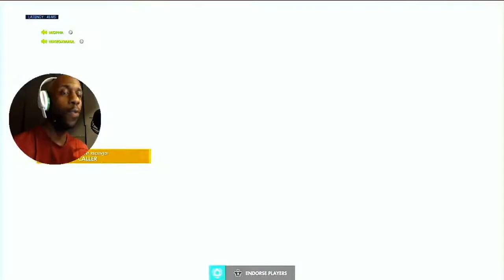Yes! we moving up - Overwatch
Here are my other videos in playlist's